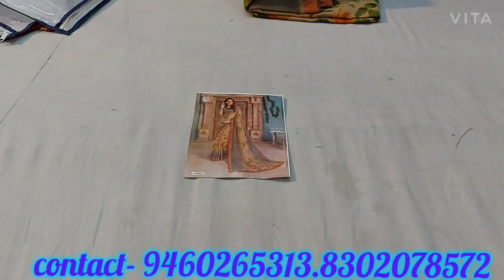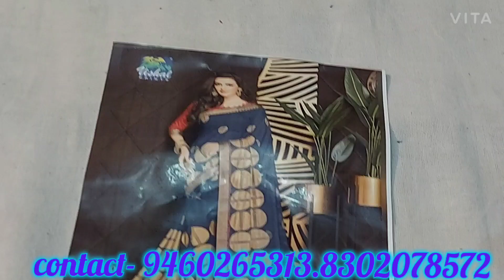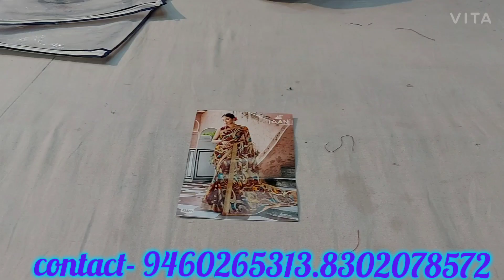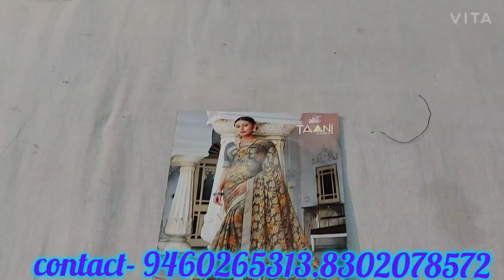Latest vishal and taani catalogue collection at reasonable prices 🔥 🔥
Whatsapp chat number